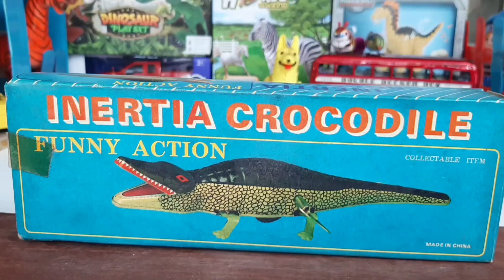รีวิวของเล่นจระเข้ไขลาน เดินเร็วมากๆ (Review of winding crocodile toys, walking very fast)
แกะกล่องของเล่นใหม่ จระเข้น้ำจืด ไขลาน ของเล่นโบราณ มีไดโนเสาร์คอยาว หมาหลากสี ม้าลาย กวางแบมบี้ กระต่าย กระรอก จิงโจ้ กบ ไก่ ออกมาต้อนรับ
Unboxing new toys, freshwater crocodiles, winding up, antique toys, long-necked dinosaurs, colorful dogs, zebras, bambi deer, rabbits, squirrels, kangaroos, frogs, chickens came out to welcome you.